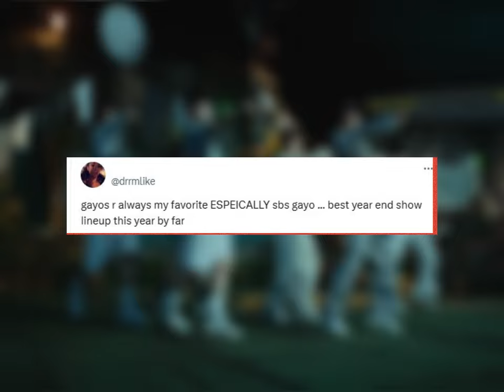SBS Gayo Daejeon’s Line Up Becomes A Hot Topic